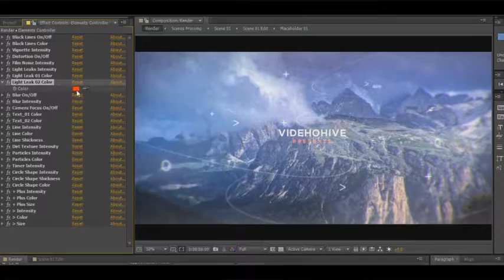Modern Inspirational Parallax Opener | Slideshow | 19236871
Modern Inspirational Parallax Opener | Slideshow

 • Frame Rate: 30fps&nbsp;
 • Video Tutorial included&nbsp;
 • Modular construction&nbsp;
 • Color control&nbsp;
 • Effects control&nbsp;
 • No plugins required&nbsp;
 • 100% After Effects project&nbsp;
 • Fully customizable&nbsp;
 • After Effects CS6 or higher&nbsp;
 • Duration:&nbsp;  01:00 (10 Placeholders)
 • Present Scene
 • Very easy to edit!
 • Awesome&nbsp;atmosphere!
• 3D Cmera Space
• Cinematic Look Effects
 • Modern Design
 • Cinematic Titles
 • Font&nbsp;link included in PDF file&nbsp;

Download Music: Cinematic Blockbuster